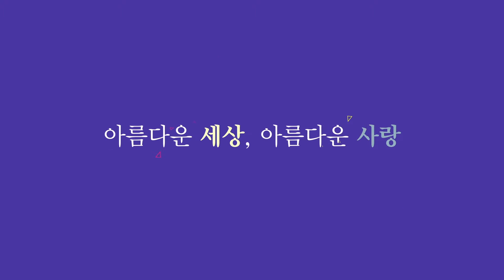문웅 스테파노의 음악여행 3회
뉴저지 성 백삼위 성당 지휘자 문웅 스테파노가 진행하는 음악여행 3회:
이번회에서는 '오페라'에 대해 알아봅니다.

*KCB 가톨릭 방송 라디오 방송시간 안내*

FM 87.7 (동부)

*매주 토요일 오후 5시
*매주 일요일 오전 9시
*매주 일요일 오후 5시 30분

많은 시청 바라며 더 많은 KCB 가톨릭 방송의 영상들을 보시려면
홈페이지 를 방문해 주세요. 감사합니다.문해 주세요. 감사합니다.